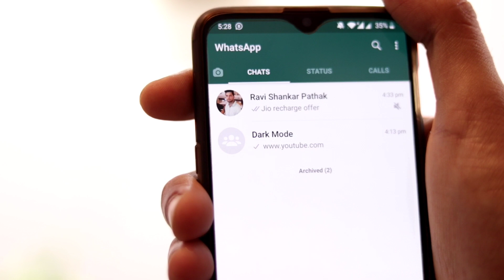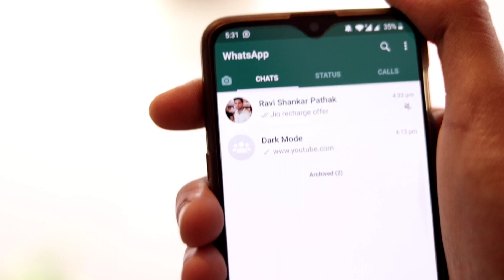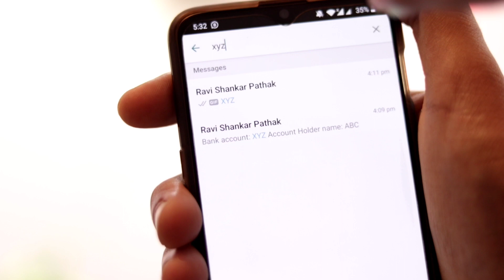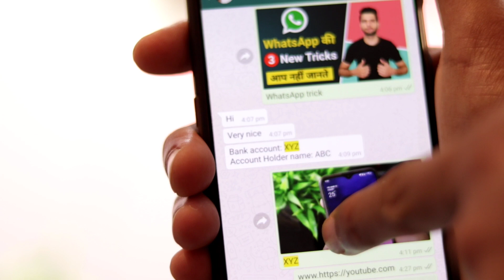Useful Whatsapp Tips & Trick You Must Know in 2020 !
Topics Covered in this Video :
Whatsapp setting
Whatsapp tricks
Whatsapp message search
Whatsapp latest setting
Whatsapp latest tricks
Whatsapp hidden tricks
ravi shankar pathak
whatsapp video
whatsapp trick
whatsapp new tricks
whatsapp message
WhatsApp setting
WhatsApp Top Trick
WhatsApp Amazing Trick
WhatsApp Best Trick
WhatsApp latest Trick
hidden setting
secret settings
hidden feature
mobile trick
latest setting
hidden secret trick